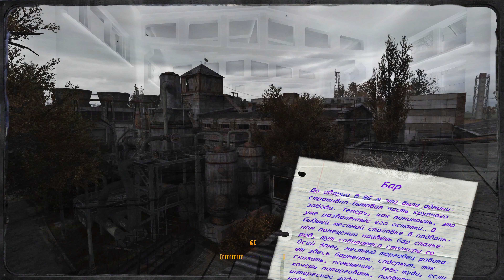S.T.A.L.K.E.R. SoC OGSR + Dead Zone + RTGI reshade 4K | Max settings RTX 3080Ti gameplay #13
Guide for new to Stalker series wanting to start the S.T.A.L.K.E.R. experience recommended games are all three vanilla games from 2007 - Shadow of Chernobyl, 2008 - Clear Skies, 2009 - Call of Pripyat.

Here is list of the best mods/modpacks for original S.T.A.L.K.E.R. games/standalones.
Each option is separate, pick one option from below:

Dead Zone mod - best visual overhaul 4K textures pack for Anomaly, AREA, CoC and CoP based mods
1. S.T.A.L.K.E.R. Anomaly - Awesome standalone with modding support. Very stable and has great performance on low end PCs.
2. Escape From Pripyat - The most advanced and realistic hardcore modpack for Anomaly, with improved graphics and gameplay mechanics.
3. S.T.A.L.K.E.R. A.R.E.A. - a real masterpiece mod with focus on realism and survival
4. Best mod for S.T.A.L.K.E.R. Shadow of Chernobyl (requires vanilla SoC) - Autumn Aurora 2.1 + Autumn Addon 2.0
5. Best recommended modpack for S.T.A.L.K.E.R. Call of Pripyat - Misery + Gunslinger 2021 edition
6. S.T.A.L.K.E.R. CoP Gunslinger + Sigerous mod
7.  Best modpack for S.T.A.L.K.E.R. Clear Skies - LFO mod
8. S.T.A.L.K.E.R. OP 2.1 Cumulative Pack
9. For Anomaly - Winter modpack + Boomstick and Sharpsticks Weapon Overhaul all in one modpack with base Anomaly game(download, unpack, delete axr_options.ltx in gamedata/configs, play)
10. Lost Alpha DC Extended ver. 2.86
- includes Dead Zone, CGIM weathers, with disabled savescum mod :)
11. S.T.A.L.K.E.R. Shadow of Chernobyl - OGSR 64bit
12. S.T.A.L.K.E.R. Dead Air: Revolution + Patch 3